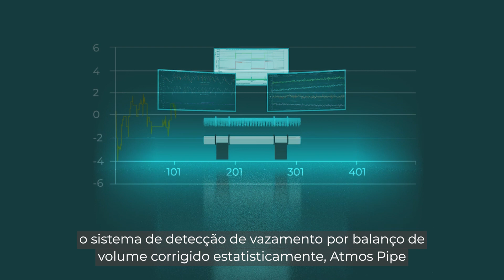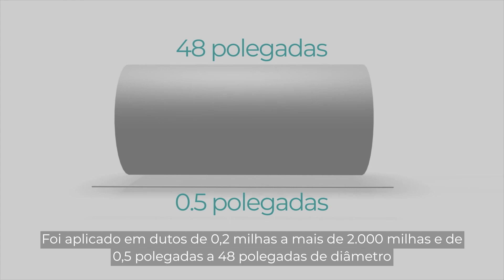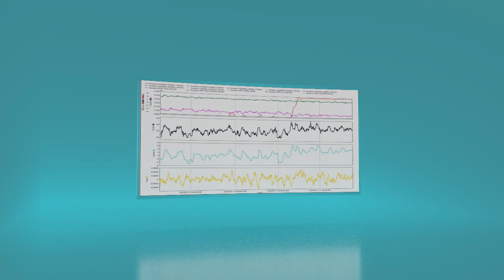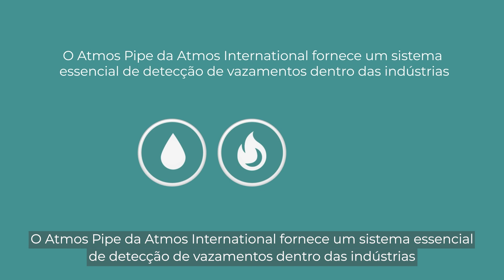(PT) Atmos Pipe - o primeiro sistema de balanço de volume corrigido estatisticamente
Desde 1995, a Atmos International vem moldando a tecnologia de detecção de vazamentos em tubulações com a invenção do primeiro sistema de balanço de volume corrigido estatisticamente, o Atmos Pipe. Assista ao vídeo para saber mais.